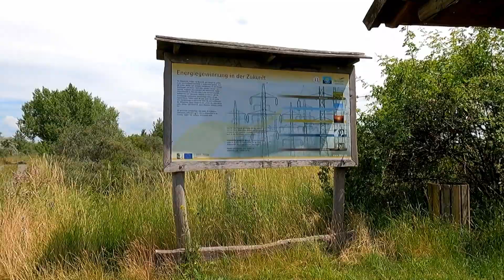Radtour von Grünau zum Werbeliner See